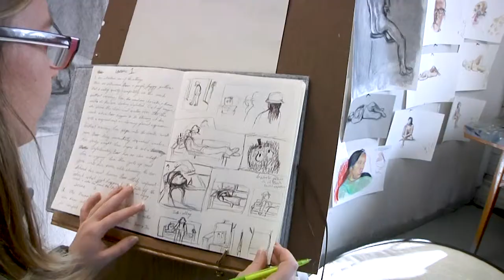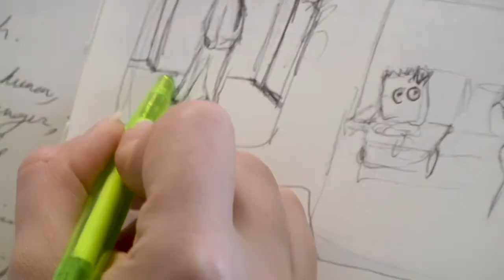Portrait of An Artist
For Com Arts Showcase
Special Thanks to Sophie Rodgerson